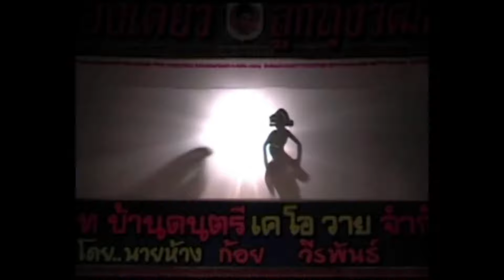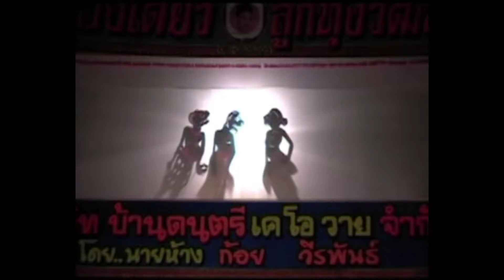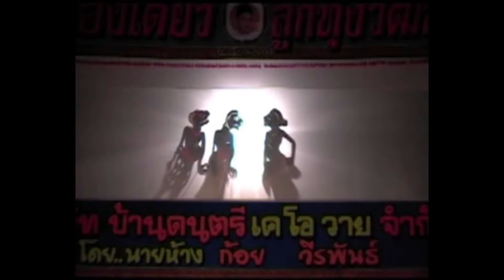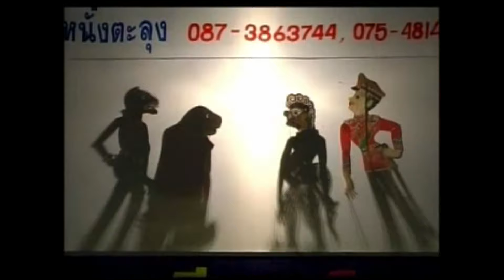หนังตะลุงน้องเดียว ตอน ว่างปี58 [ KOY Thailand ]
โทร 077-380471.